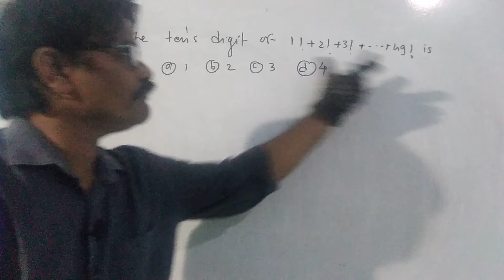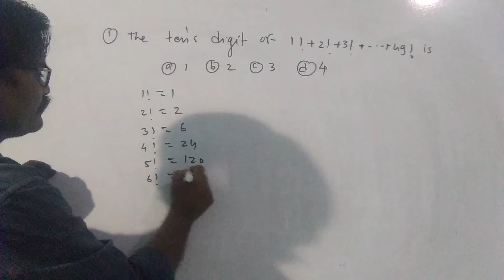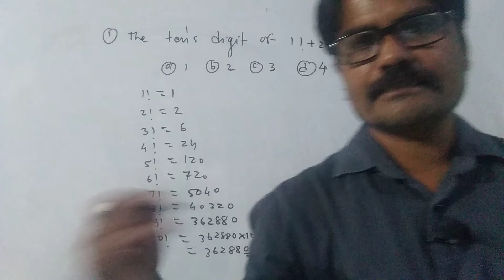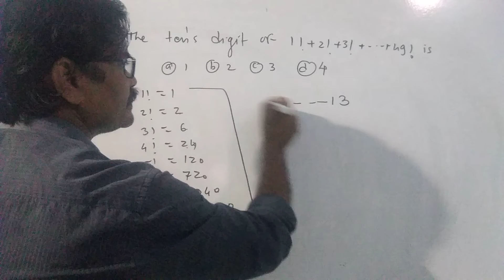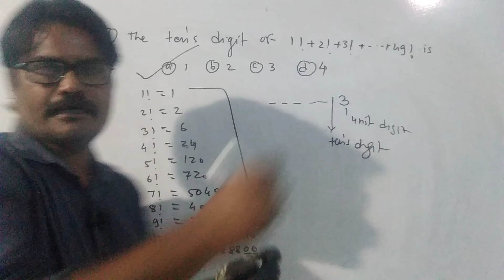p and c| advance problem | finding ten's digit of 1!+2!+3!+...+49!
problem can be solve using concept of factorial